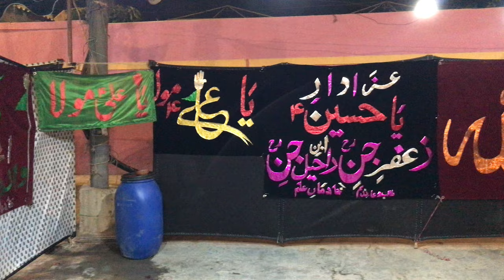10 safar 2023|| markazi imam bargah jafar e tayyar ||Ali raza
10 safar 2023|| markazi imam bargah jafar e tayyar ||Ali raza||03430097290